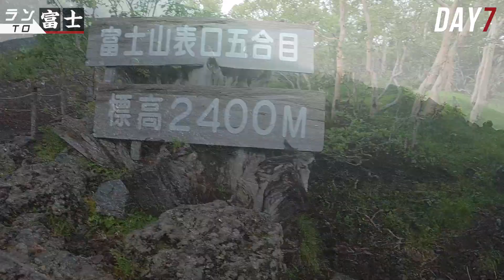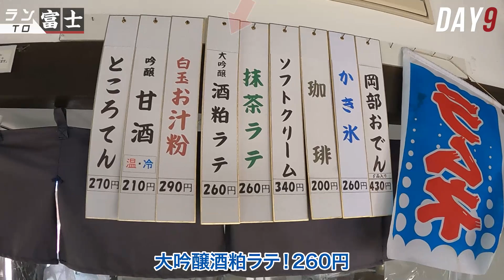アドベンチャーランナー北田雄夫の「玄関開けたら富士登山道」大阪城から日本のテッペン目指す420km〜その３最終回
アドベンチャーランナー北田雄夫さんのシリーズ73弾！世界中の極限レースを走破した男が、新たな挑戦に出発！大阪の自宅から日本一の頂を目指す420km富士登山！本人曰く「日本の天辺への道は、自宅前から繋がっています」。想像以上の過酷さと温かい出会いがありました。
vol.３は、いよいよ感動のフィナーレ！400km以上の“助走“を経て目の当たりにした日本のテッペンからの絶景をお楽しみください！